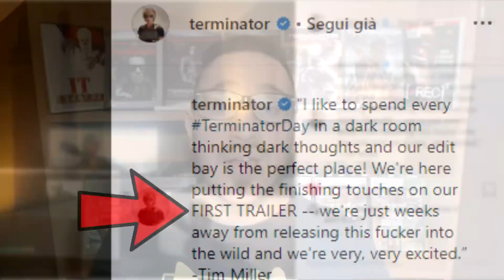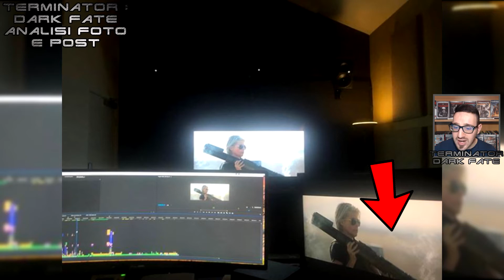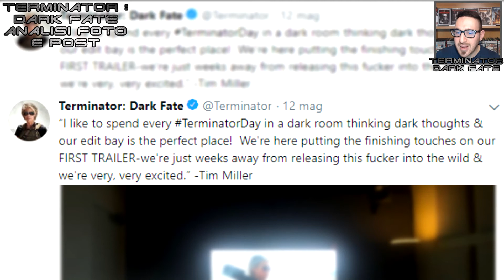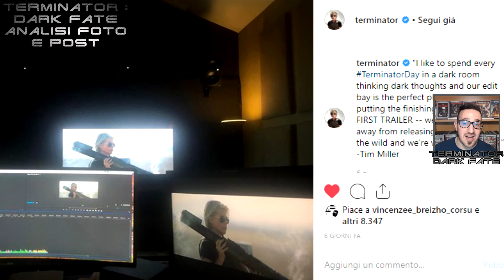FINALMENTE IL TRAILER DI TERMINATOR DARK FATE STA ARRIVANDO! ANALISI POST E FOTO DEL REGISTA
RAGAZZI L'ATTESA STA PER FINIRE, TRA POCHE SETTIMANE AVREMO FINALMENTE IL PRIMO TEASER TRAILER DI TERMINATOR DARK FATE! GRAZIE AL POST DEL REGISTA TIM MILLER, POSSIAMO VEDERE CHE IL 12 MAGGIO DURANTE IL TERMINATORDAY STAVA FINENDO DI EDITARE IL PRIMO TRAILER, E POSSIAMO ANCHE VEDERE NELLA FOTO CARICATA, UN FOTOGRAMMA DEL TRAILER, IN CUI E' PRESENTE UNA TOSTA SARAH CONNOR CHE IMBRACCIA UN LANCIARAZZI E HA APPENA SPARATO SICURAMENTE AL NEMICO! QUINDI TANTA ROBA EPICA CI ASPETTA! RICORDO CHE IL FILM USCIRA' NELLE SALE ITALIANE IL 31 OTTOBRE 2019!